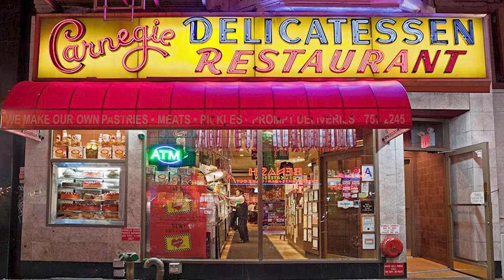Soupy, the good stuff